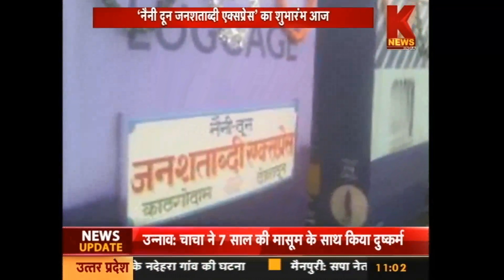नैनी दून जनशताब्दी एक्सप्रेस का शुभारम्भ /KNEWS